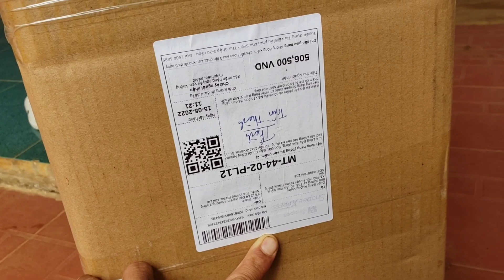ĐẶT MUA 1 LỒNG BẪY 25K trên shoppe/2 a. e đi đặt thử 2 giờ sau đã có hàng